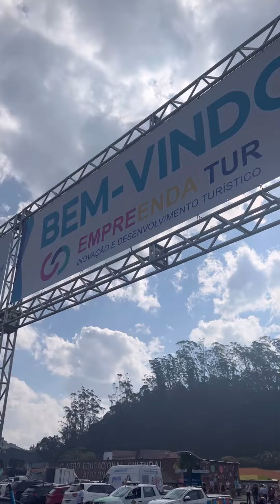📍 Ribeirão: Veja como foi a Primeira Edição do Empreenda Tur